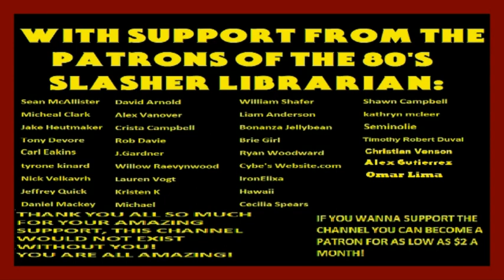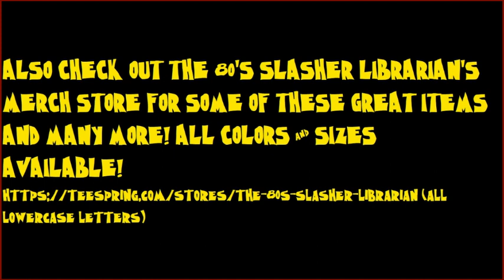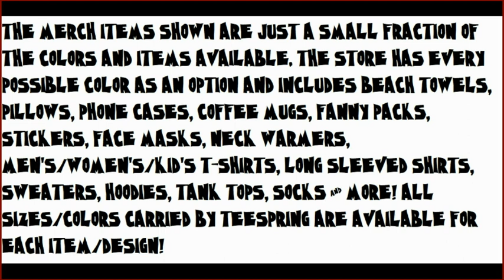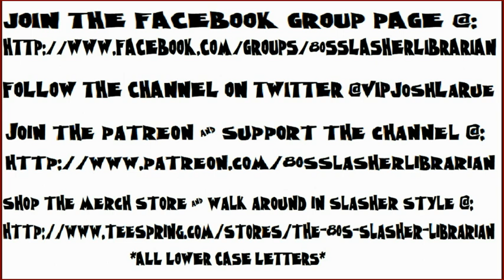Freddy Krueger's Tales Of Terror #5: Help Wanted By David Bergantino Unabridged Audiobook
Audiobook #57 On The Channel- Freddy Krueger's Tales Of Terror #5: Help Wanted By David Bergantino

It's been a year Laura would just as soon forget--especially since she broke up with her boyfriend and lost her lifeguard job. Luckily, Laura bumps into a classmate who works at the hospital, and he thinks he can help her out. He's the new boy in town and Laura likes him. She begins to think the summer may work out--then a killer goes on a bloody rampage.